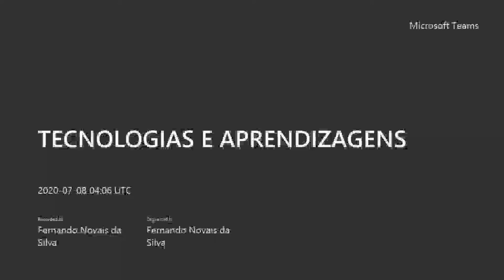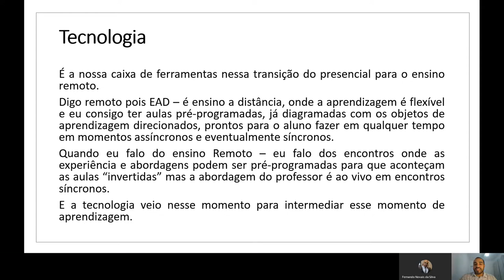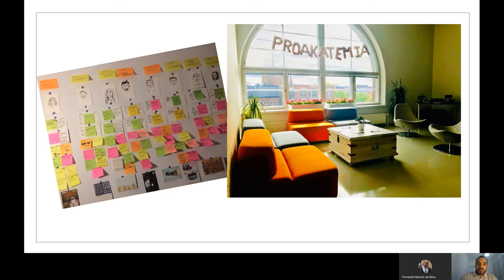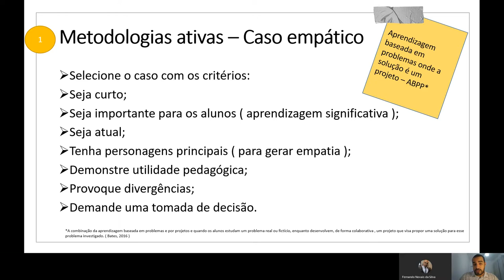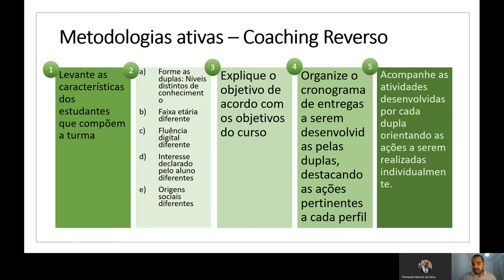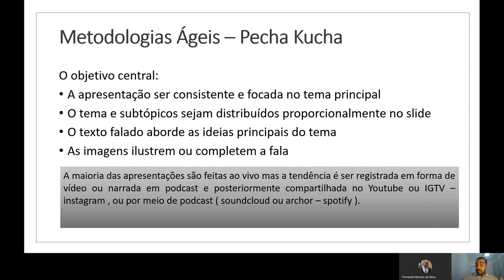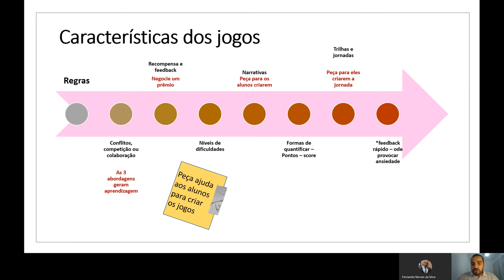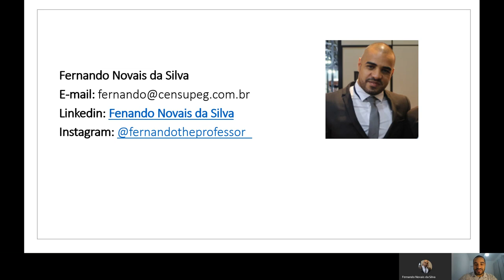Educação 5.0 - Tecnologias, metodologias e aprendizagem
Formação básicas de elementos de aprendizagem usando tecnologias.

00:20:00 - Metodolologias ativas o passo a passo
00:00:40 - Apresentação do professor Fernando Novais da Silva
00:05:25 - como as metodologias ativas contribuem para o processo de ensino e aprendizagem
00:05:35 - Agenda
00:07:14 - A tecnologia na Educação
00:12:47 - A aprendizagem e o papel do professor
00:15:05 - Ambientes de aprendizagem não resolvem os problemas da educação
00:20:27 - Metodologias ativs que vão mudar a sua sala de aula
00: 22:12 - Aprendizagem por problemas com padlet
00:31:20 - Coaching reverso
00:35:33 - Modelo de autorreflexão para PBL
00:35:46 - Metodologias ágeis na educação
00:36:34 - Pedagogia ágil
00:37:18 - Metodologias ágeis - One Minute Paper
00:39:36 - Metodologias ágeis - Pecha Kucha
00:42:34 - Metodologias ágeis - Avaliação por rúbricas
00:42:43 - Metodologias Ágeis - Pitch de elevador
00:44:13 - Metodologias imersivas de aprendizagem conceitos com exemplos
00:47:29 - Metodologias imersivas - Gamificação em sala de aula passo a passo
00:51:41 - Metodologias Imersivas - Jogo de papeis o passo a passo
00:53:00 - Metodologias Analíticas
00:54:04 - O que acontece em um minuto na internet
00:55:50 - Microaprendizagem